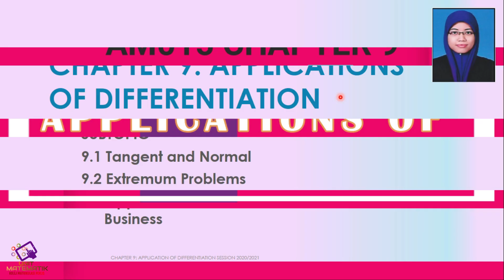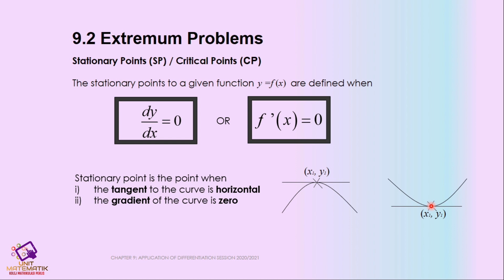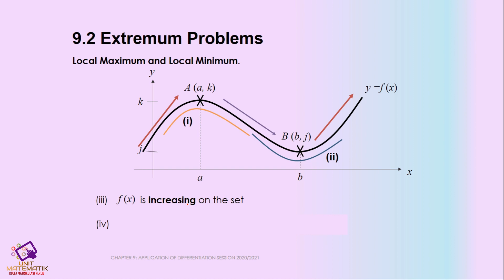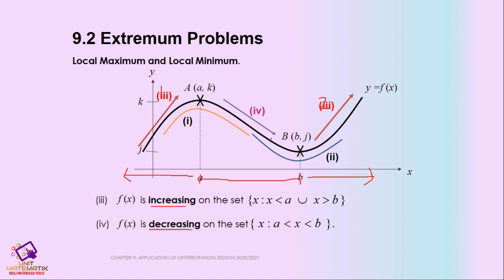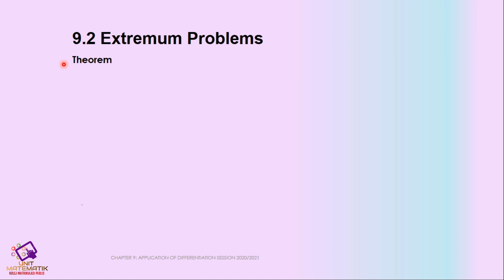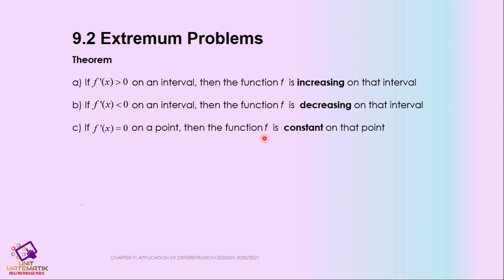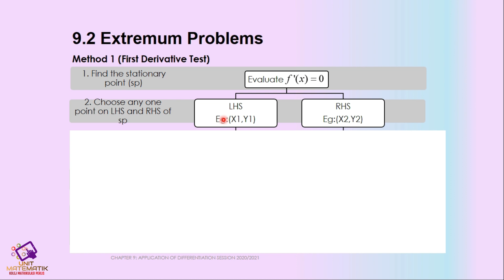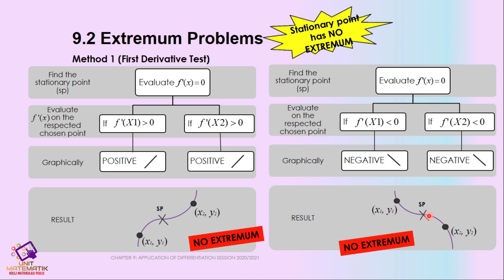CHAPTER 9 (LECTURE 2 OF 4) PART 1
CHAPTER 9: APPLICATIONS DIFFERENTIATION